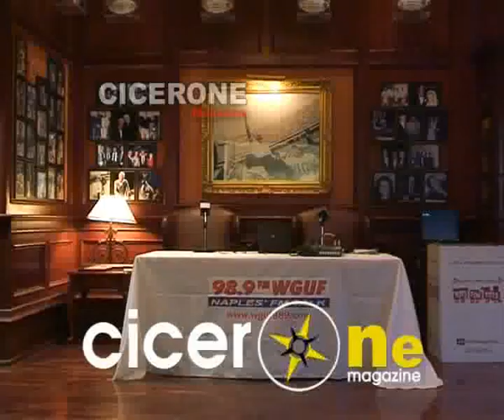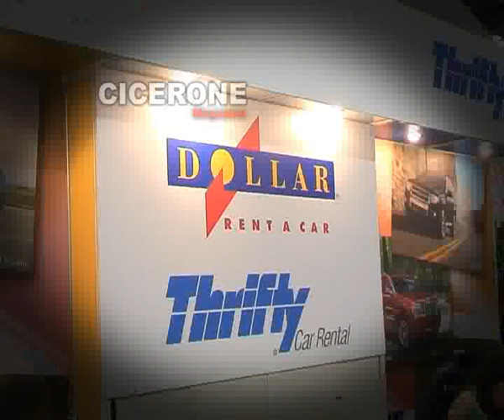CICERONE MAGAZINE - NAPLE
Programa emitido por Canal 7, TCC y Cable Plus